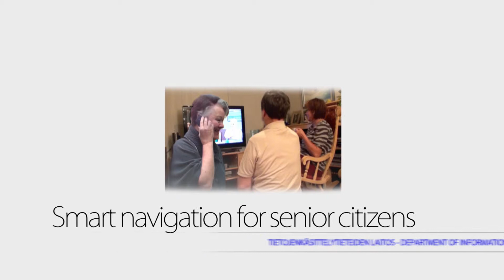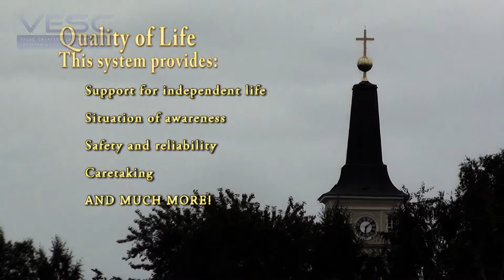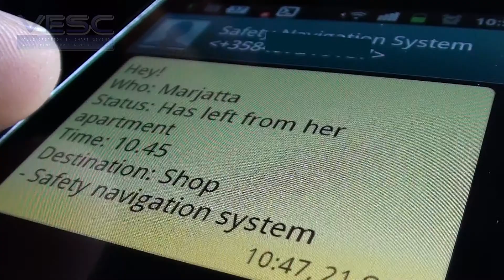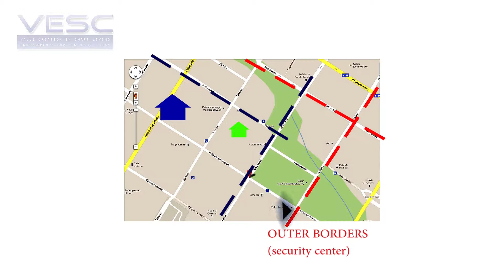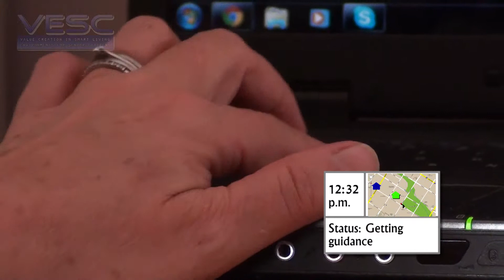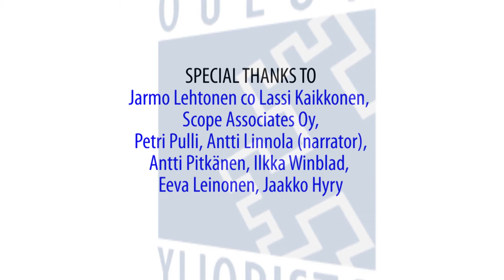Smart navigation for senior citizens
This video has been scripted and directed by Mika Siitonen as part his Master's Thesis " Safety navigation system for senior citizens with memory disorder". This video won Design for all Foundation: 2012 Awards Winner Living Lab category.

The video describes the study concept and demonstrates how the safe navigation system works. University of Oulu, Department of Information Processing Science.
Mobile Augmented Teleguidance-based Safety Navigation Concept for Senior Citizens